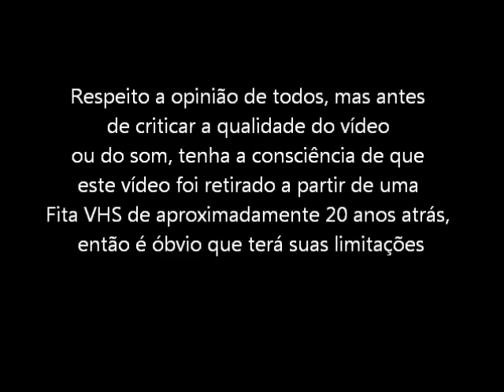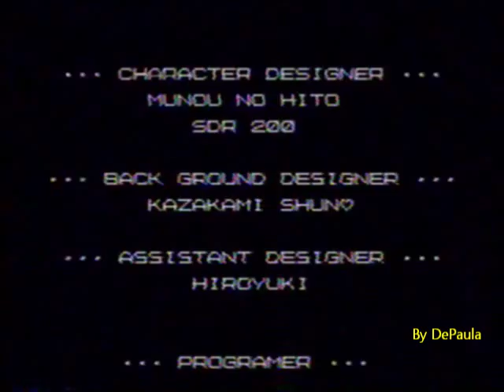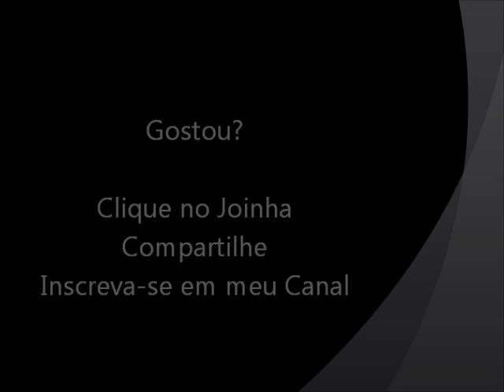Dino City (Super Nintendo - VHS Rip) Final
Final do jogo Dino City para Super Nintendo, ou Dino Wars para a versão japonesa. Vídeo retirado a partir de um VHS.